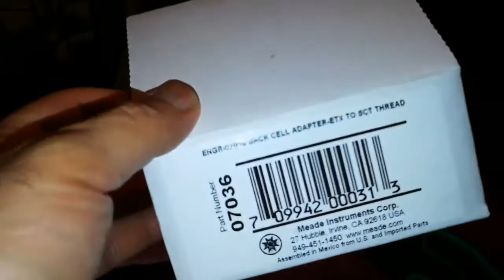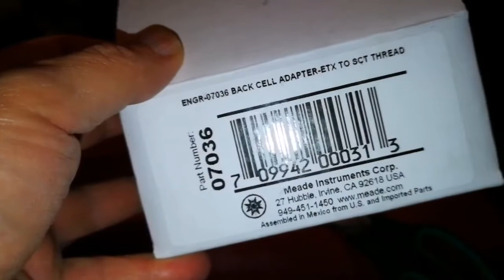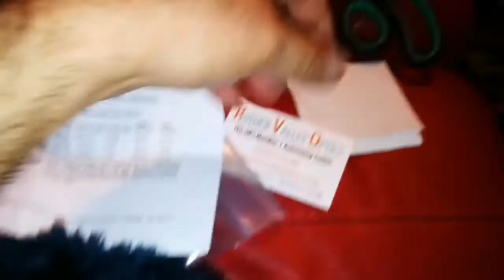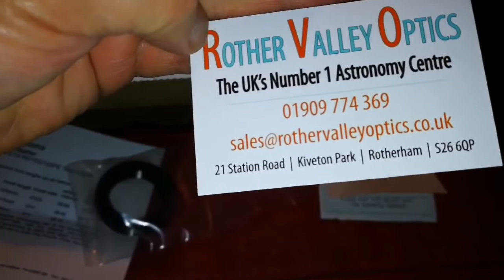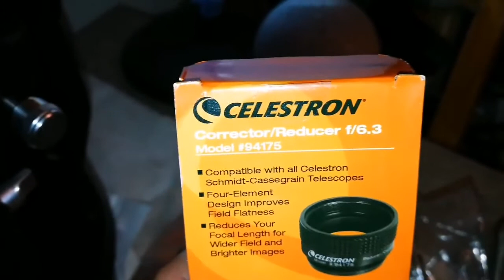Adapting 2" Focuser/Diagonal To Meade ETX 125 Maksutov Telescope 1.25" Back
I have used a Rother Valley Optics 1.25" to 2" adapter, a Celestron 0.63X focal reducer and Baader star diagonal with click lock mechanism to fit my 2" eyepieces to the Meade ETX 125 which only accepts the 1.25" eyepieces. The result is quite pleasant.